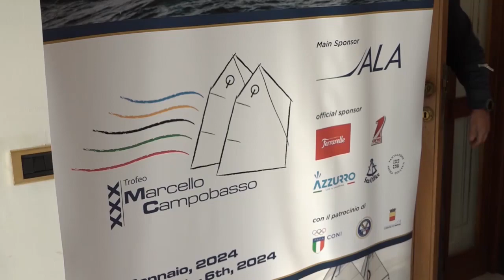Duecento giovanissimi skypper veleggiano nel golfo di Napoli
Termina oggi a Napoli la sfida tra i duecento giovanissimi Skypper dai 9 ai 15 anni provenienti da 14 nazioni. Il trofeo Marcello Campobasso è giunto alla 30 esima edizione